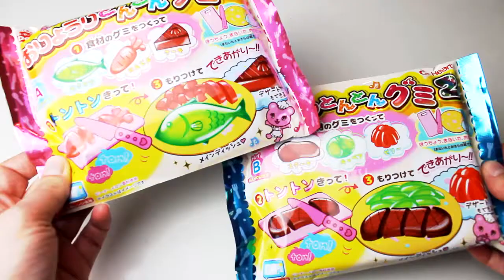[DIY Kit] Oryouri Ton Ton Gummy 2: Carrot, Cabbage, Fish, Steak, Pudding & Cake | Heart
♡ Oryouri Ton Ton Gummy 2: Carrot, Cabbage, Fish, Steak, Pudding & Cake | Heart